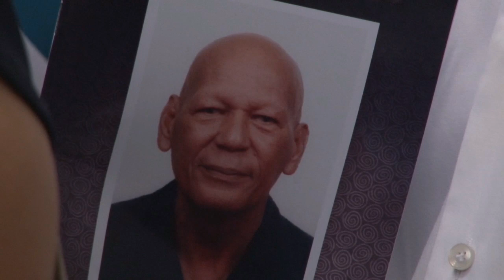25 07 2019 Henry Peneux ten grave gedragen